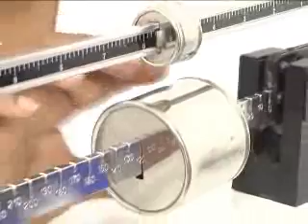TV NORTE Luzeni Noronha bolsa família) 2405-13